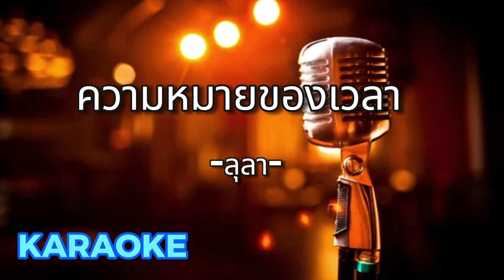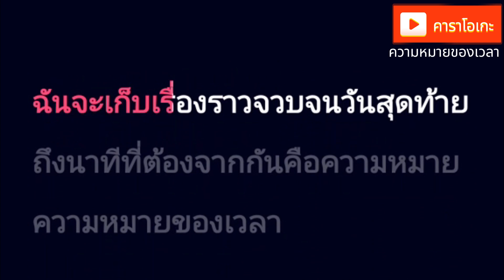ความหมายของเวลา - ลุลา [ คาราโอเกะ ] สถานีจินตนาการ